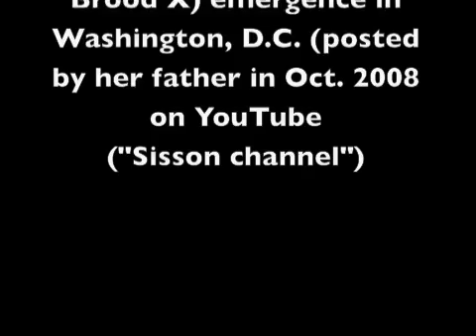17-Year Cicada Report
video by 10-year-old Jackie Sisson encountering the emergence of the 17-year cicadas ("17-year locusts") in Washington, D.C., in summer 2004